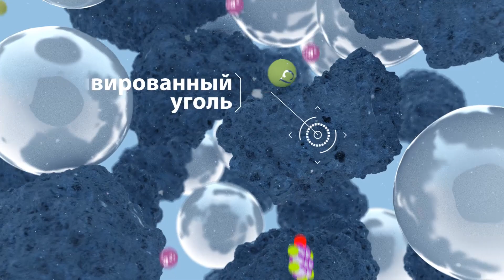Устройство кувшинного модуля Аквафор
Технология Aqualen предотвращает возникновение "канального эффекта" и надежно очищает воду от вредных примесей.